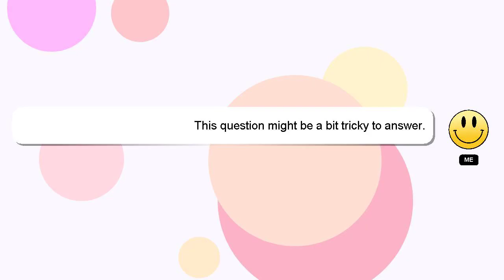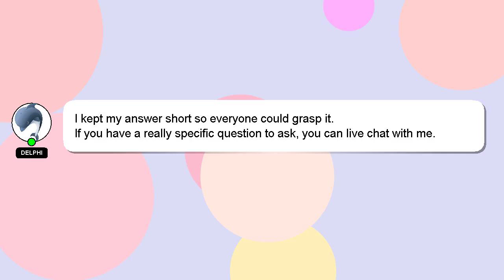How to customize denim jeans?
Let me give you a quick introduction about myself, Hey, I am Delphi. I am available to help you find solutions to your inquiries. - How to customize denim jeans?

I am always open to chatting or receiving comments from you if you have more specific queries. I will express my appreciation for your answer by 'hearting' it.

*1 What we are experimenting :*